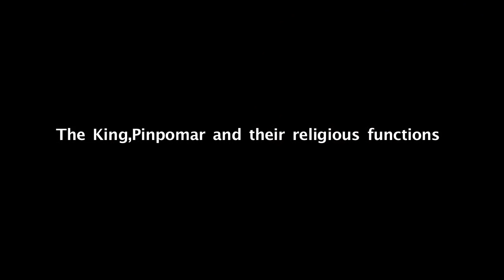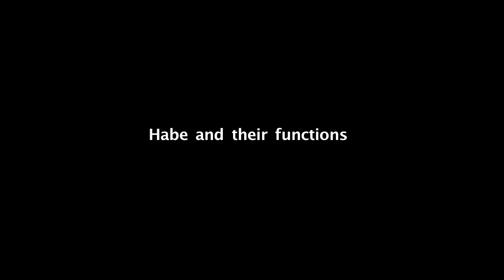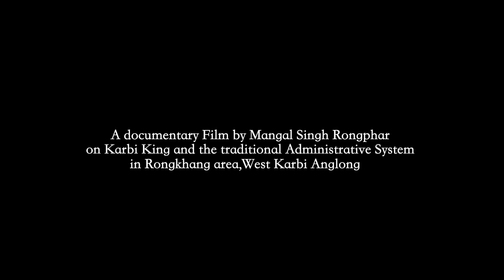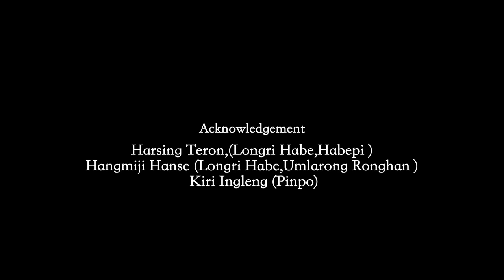The Reign of The Lindokpo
The Reign of the Lindokpo:  A documentary film on the Karbi King and his administrative system.
In the Rongkhang area of West Karbi Anglong, the ancient traditional administrative system still runs the society through Lindokpo – the Karbi King. Though he does not share political power with the Karbi Anglong Autonomous Council, the Karbi king certainly has his supreme influence and authority over the socio-cultural life of his people. The king administers the land from Ronghang Rongbong, the capital Complex with the help of the Pinpomar, Habe and Rong Asar as his representatives.
    In the documentary film The Reign of the Lindokpo- an attempt has been made to bring forth a few aspects of this age-old system of administration of the Karbi King. It is produced by The Department of Information and Public Relations, KAAC, Diphu and directed by Mr. Mangal Singh Rongphar.